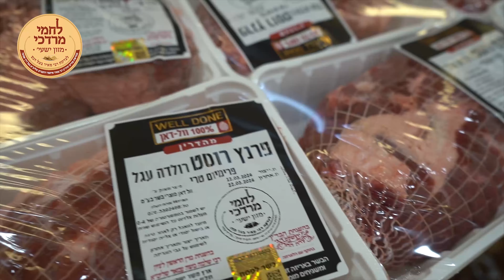חלוקת לחמי מרדכי לאלמנות פרשת פקודי תשפ''ד | Lachmei Mordechai Founder Rav Meir Rosenbaum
קליפ מרגש מאוד

של ביקור נשיא לחמי מרדכי מורינו הרה"צ ר' מאיר איתמר רוזנבוים שליט"א
בחלוקה לאלמנות ויתומים המתקיימת מידי שבוע בשבוע ע"י ארגון "לחמי מרדכי" עד לפתח ביתם של כל משפחות האלמנות והיתומים בבית שמש
קרוב לשש מאות נפשות של אלמנות ויתומים

Irgun Lachmei Mordechai

Sends large packages of meat, fish, challos, cakes, candies, salads, disposable utensils and other staples every week and before every yomtov to more than 130 families who have lost their husband and father or wife and mother. In total, over 360 orphans in the city of Beit Shemesh benefit from these packages.

The homes of these children who have suffered such a terrible tragedy are
illuminated by these packages and their broken hearts are filled with hope and joy. The cost of preparing these packages adds up to a huge amount every week.

Irgum Lachmei Mordechai

Has established 5 branches across Eretz Yisroel – in Yerushalaim, Beit
Shemesh, Tzefas and Bnei Brak – where thousands of dairy supplies – including yogurt, cheese and butter, as well as a number of other basic foodstuffs – are distributed at a subsidized rate to tens of thousands of needy families of bnei Torah and impoverished people every week. The cost of this operation equals tens of thousands of shekels every week.

Irgun Lachmei Mordechai

Has established 17 branches across Eretz Yisroel where challos and cakes for Shabbos are distributed at extremely subsidized (almost free) prices. More than 10,000 challos and packages of rugelach are distributed in less than 20 minutes to thousands of families in Yerushalaim, Beitar, Beit Shemesh, Kiryat Gat and Elad.

בס"ד

לחמי מרדכי מזון ישעי'
הארגון הוקם לפני חמישה שנים ע"י הגה"צ רבי מאיר איתמר רוזנבוים שליט"א בעל דרך אמונה
בן כ"ק אדמו"ר מקרעטשניף ירושלים שליט"א

ארגון לחמי מרדכי